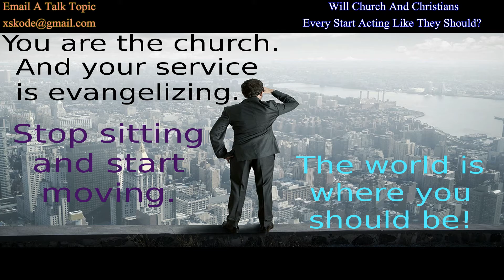Will Church And Chirstians Every Start Acting Like They Should? - Talk Topics - Xskode Media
Now days people want to praise and worship instead of doing what they should be doing.

   [ Will Church And Chirstians Every Start Acting Like They Should? - Talk Topics ]